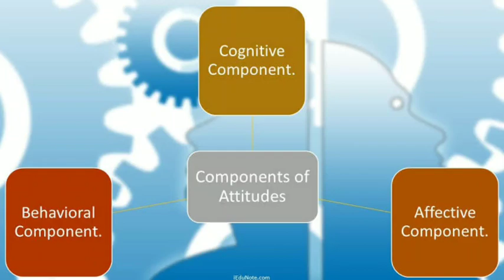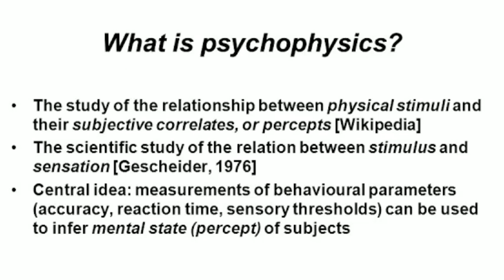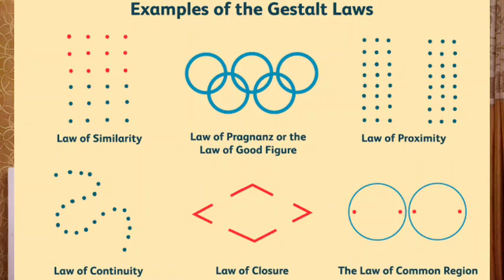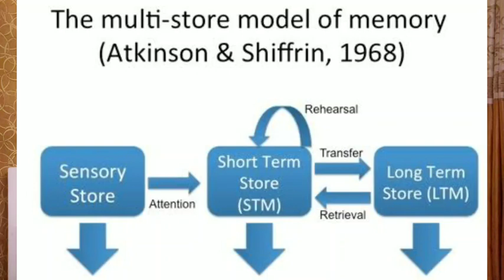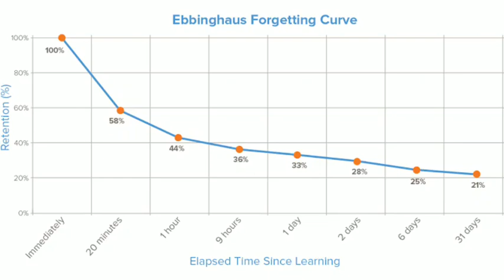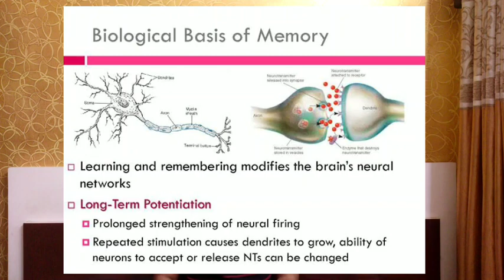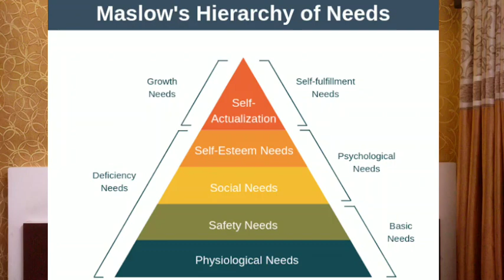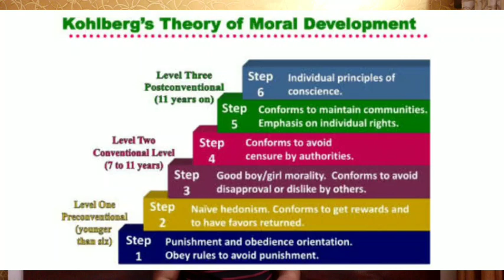WBCS PSYCHOLOGY PAPER 1 Exclusive Strategy & Important Topics Abhirup Bhattacharjee WBCS(Exe) Rank 3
Important strategy related video, where Abhirup Bhattacharjee discusses in detail the strategy and important topics to ace paper 1 of psychology